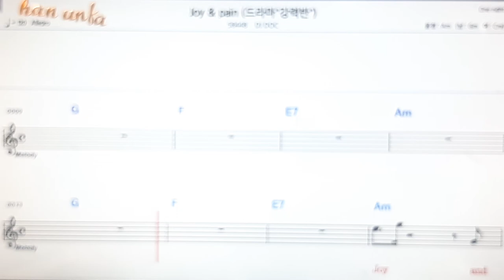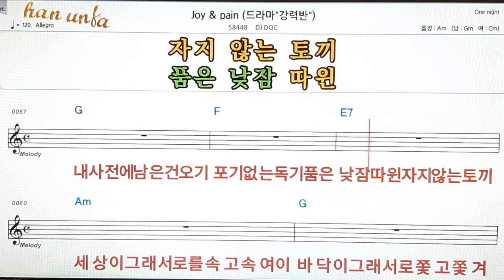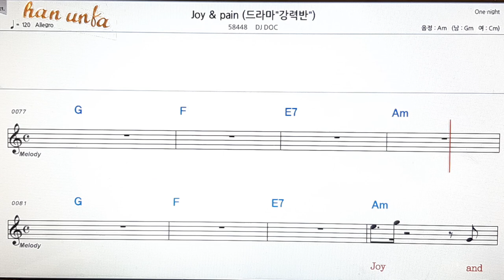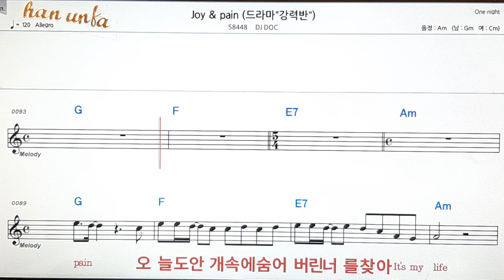Joy & pain/DJ DOC👍노래 반주, 코드 악보,가라오케💋Karaoke*Sheet Music*Chord*MR